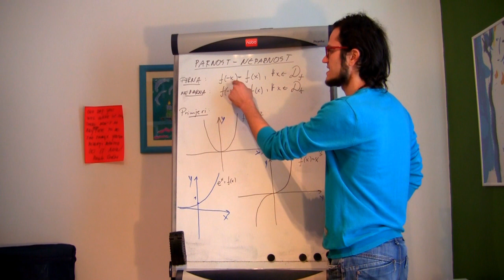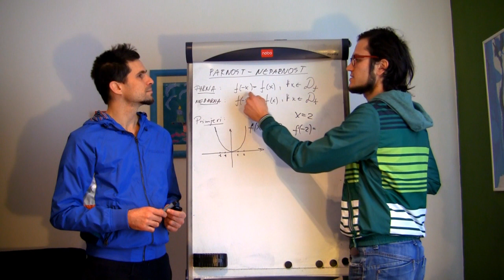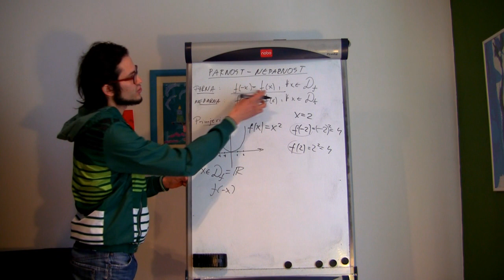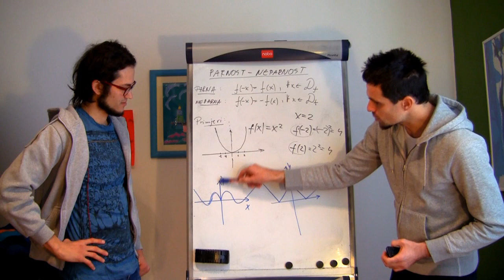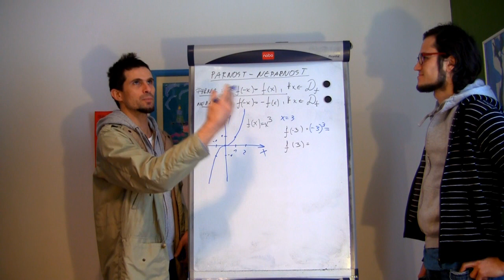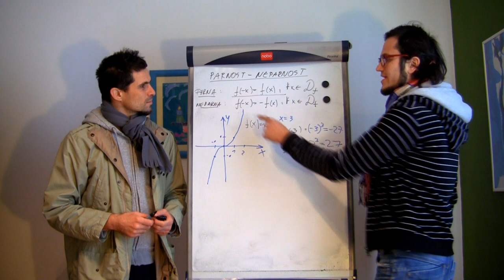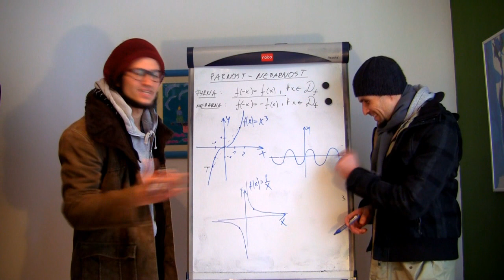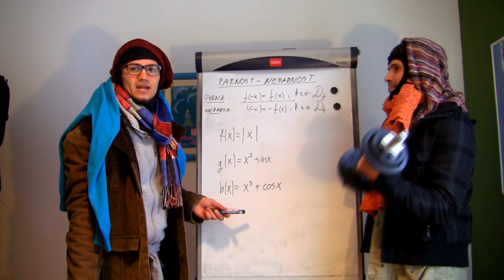Parne i neparne funkcije 01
U uvodnom videu na nekoliko jednostavnih primjera pokazat ćemo vam kada je funkcija parna, kada je neparna, a kad nije ni parna ni neparna.